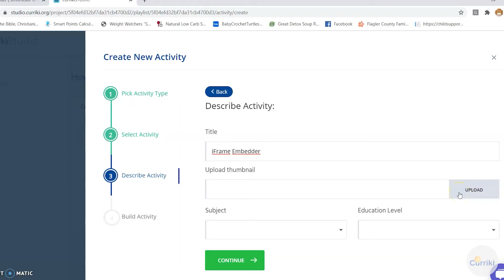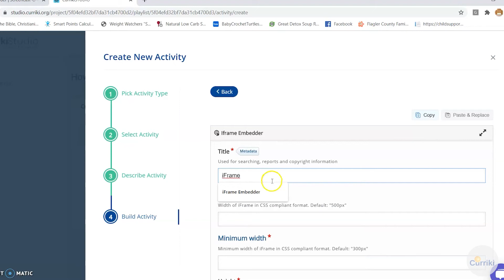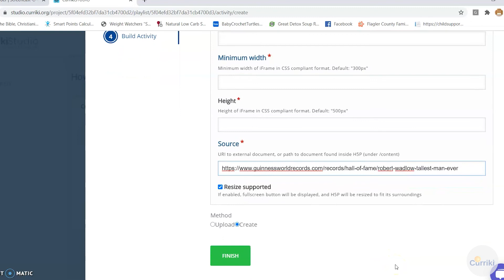iFrame Embedder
The Iframe embedder makes it easy to make an immersive activity of already existing JavaScript applications. See more interactive learning types customizable in CurrikiStudio